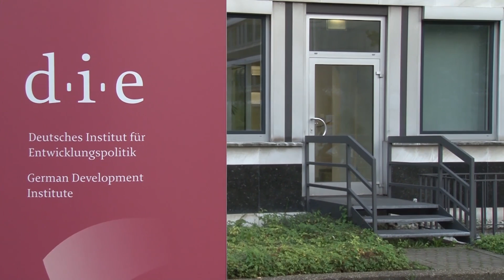50 Jahre Deutsches Institut für Entwicklungspolitik, Video 1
Das Deutsche Institut für Entwicklungspolitik (DIE) feierte vom 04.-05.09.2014 in Bonn sein 50-jähriges Bestehen mit einem Festakt, einer internationalen Konferenz und einem Alumni-Workshop. Vor 300 geladenen Gästen sprachen u.a. der Parlamentarische Staatssekretär beim Bundesminister für wirtschaftliche Zusammenarbeit und Entwicklung, die Ministerin für Innovation, Wissenschaft und Forschung des Landes Nordrhein-Westfalen, der Oberbürgermeister von Bonn, die beiden Direktoren des Deutschen Instituts für Entwicklungspolitik sowie weitere hochrangige Expertinnen und Experten.